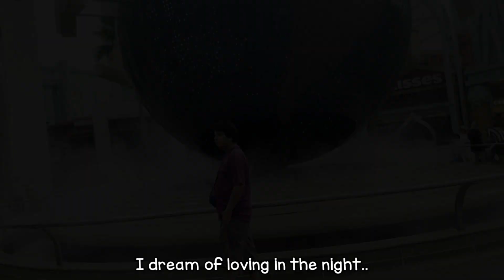Reality (Richard Sanderson) - Covered by Thant Thawtar Aung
Reality (Richard Sanderson)
Cover - Thant Thawtar Aung

T3A MUSIC RESEARCH STUDIO 🎙️
MV LOCATION IN SG 🇸🇬